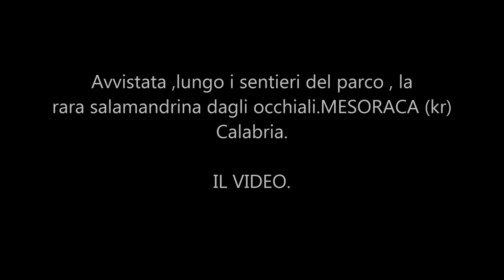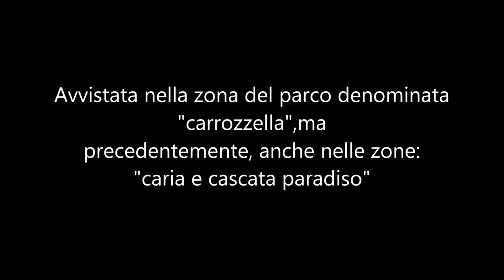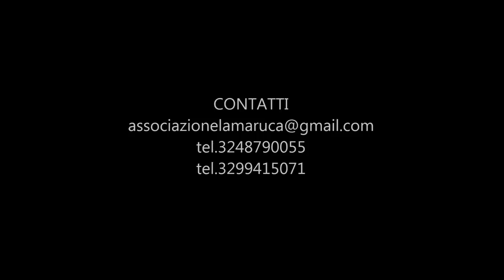AVVISTATA LA SALAMANDRINA DAGLI OCCHIALI.Mesoraca (KR) sila piccola.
CONTATTI